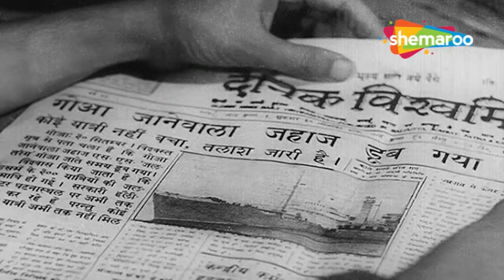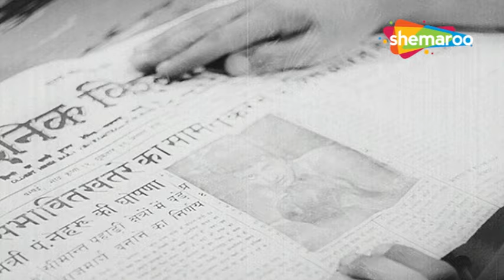धर्मेंद्र की अनदेखी ब्लॉकबस्टर मूवी - Dil Bhi Tera Hum Bhi Tere (1960) - Part 5 - Dharmendra - HD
Dil Bhi Tera Hum Bhi Tere is a 1960 Hindi movie. Produced by Bihari Masand for Kanwar Kala Mandir, the film is directed by Arjun Hingorani. The film stars Balraj Sahni, Dharmendra and Kum Kum.

Movie : Dil Bhi Tera Hum Bhi Tere
YOR: 1960
Starring: Balraj Sahni, Dharmendra, Kum Kum
Directed by: Arjun Hingorani
Produced by: Kanwar Kala Mandir, Bihari Masand
Written by: Bihari Masand (screenplay)
Janardhan Muktidoot (dialogue, story)